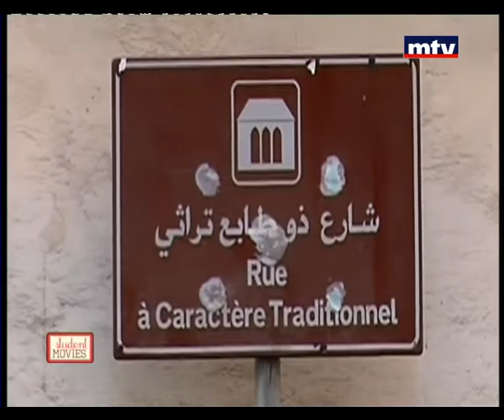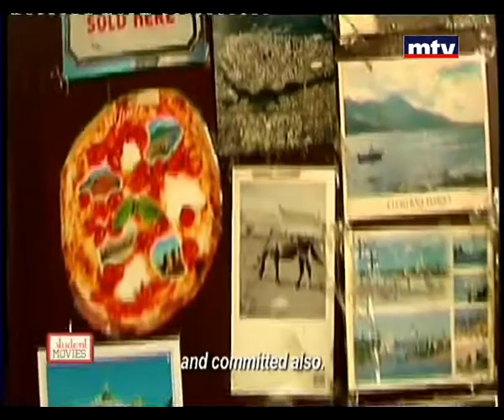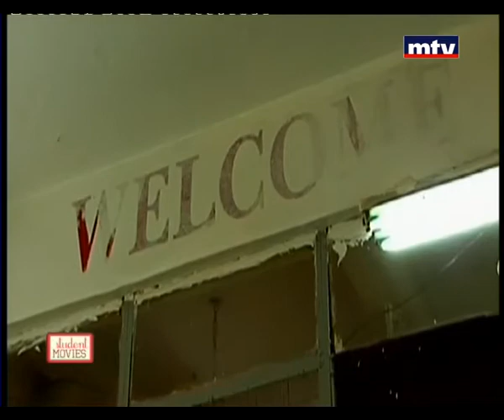Student Movie - Maria Boulos - 14/04/2014